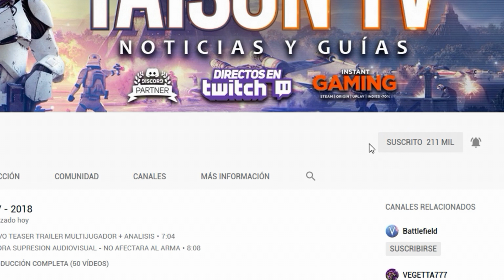BATTLEFIELD V NUEVO MAPA "FRANCES" PROVENZA FILTRADO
Si el juego va de pegar tiros, en este canal lo jugamos.
➽PD:  dale al like!✔(me gusta) es gratis y ayudas mucho al canal, y recuerda todas las noches estamos en directo desde las 21 o 22 CET
Jugamos con subs en nuestro Discord los Domingos en Youtube y Martes, jueves, sabados y domingos en twitch. Discord

Registrate usando este codigo en Referido FT75140 CADA NOCHE

Conviertete en miembro destacado del canal con muchas ventajas emoticonos exclusivos, ser moderador del chat y comentarios del canal y un sorteo mensual de un juego a elegir por vosotros:

Donaciones Puedes usar Paypal o Tarjeta y saldrá en el directo

❤ Emblema de TaisonTV- Logo con el perro❤ hNo disponible aun en BFV

GPU: GeForce RTX 2080TI
CPU: Intel(R) Core(TM) i7-6700K CPU @ 4.00GHz
Memoria: 32 GB RAM (31.93 GB RAM libre)
Resolución actual: 2560 x 1440, 144Hz
Sistema operativo: Microsoft Windows 10 Home
Monitor: BenQ Zowie XL2735 144HZ 2k QHD
Cascos:  Roccat KHAN AIMO
Teclado: Roccat HORDE AIMO
Ratón: Roccat Kone AIMO
Alfombrilla: Roccat KANGA